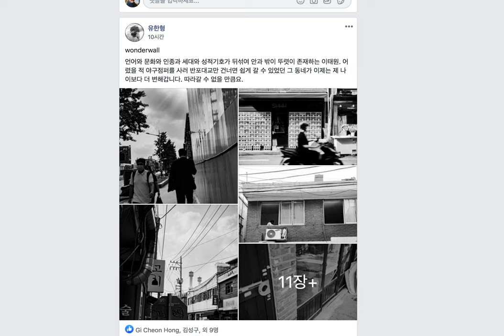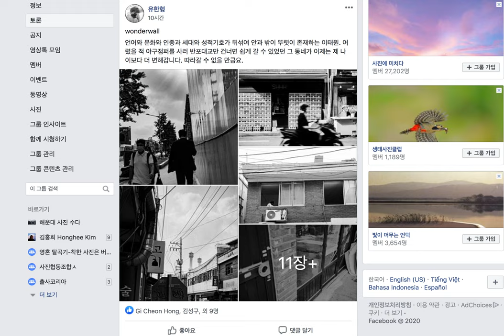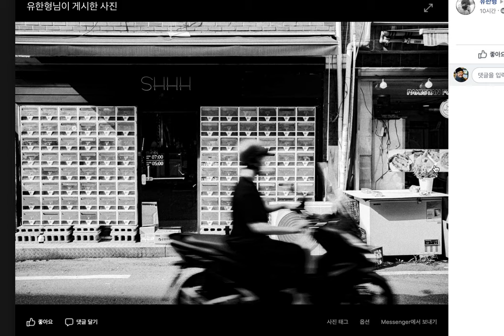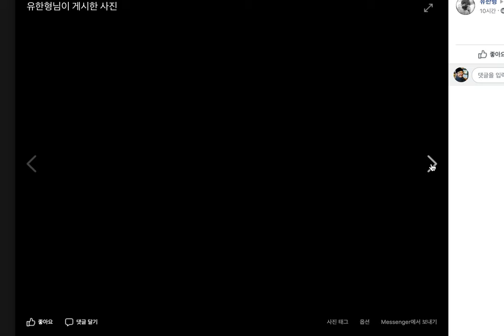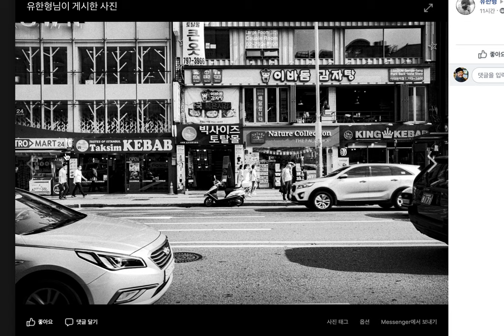157.찍사는 소리 높여 주장하고 선수는 조용히 감동 시킨다